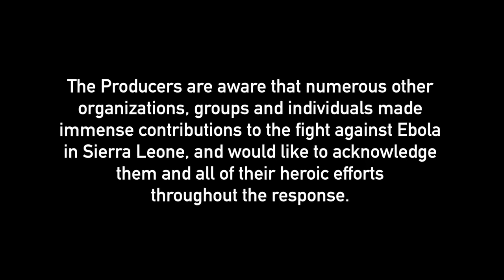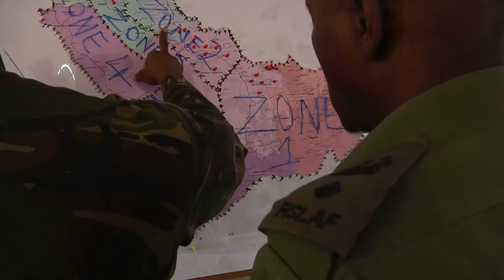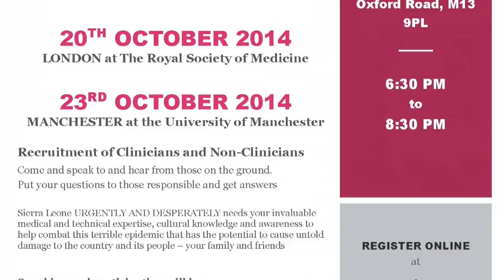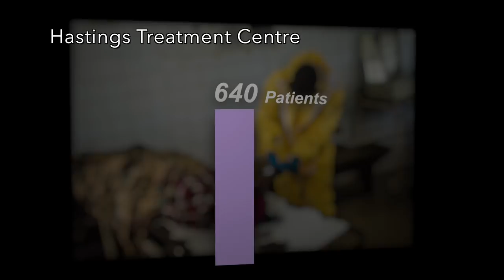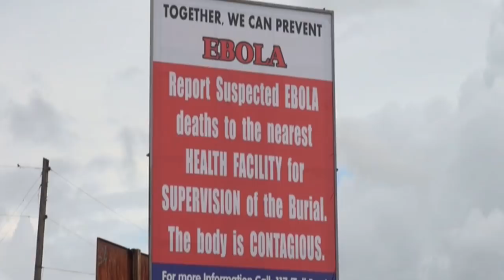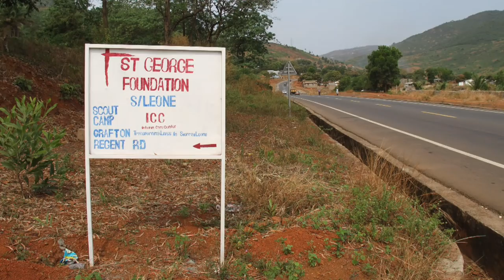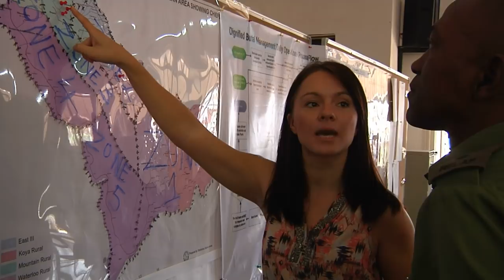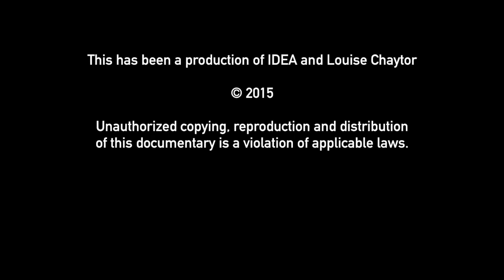The Fight Against Ebola: Sierra Leone's Story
A documentary about Sierra Leone's fight against the Ebola Virus Disease from 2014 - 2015, produced by Louise Chaytor and IDEA.